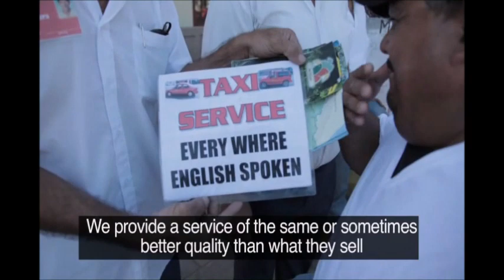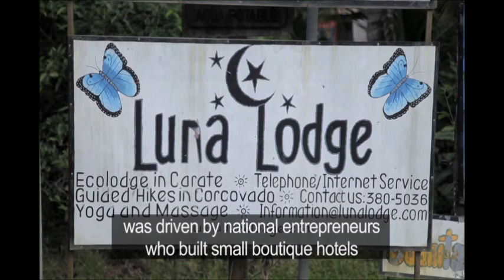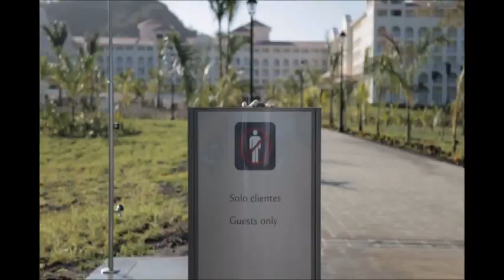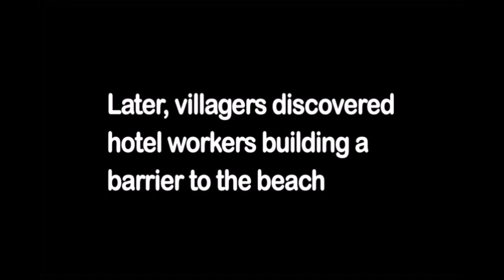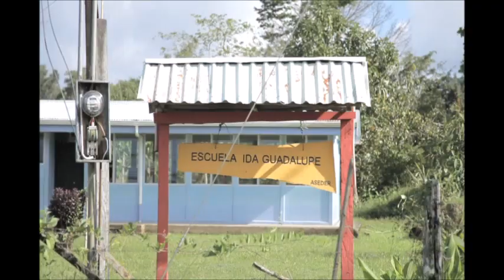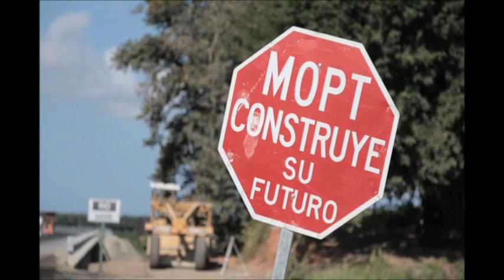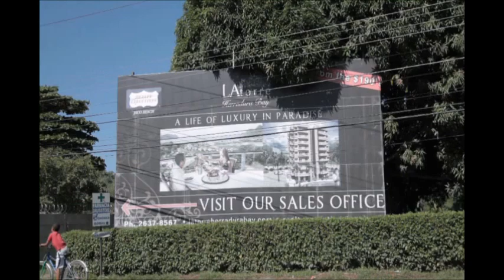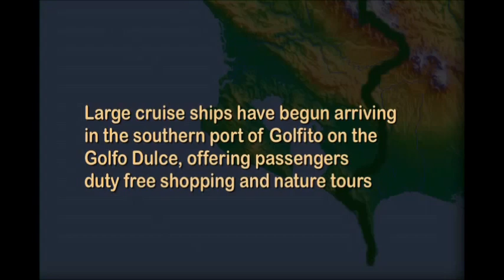The Goose with the Golden Eggs: Tourism on Costa Rica´s Pacific Coast - Educational Edition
This educational video, examinates the impacts of large-scale resort and vacation home developments along Costa Rica´s Pacific Coast, as well as cruise ship arrivals in the port city of Puntarenas. Through interviews with community members, government and park officials, tourism guides and hoteliers, activists and experts, the film portrays the challenges coastal communities are facing over water, beach access, land ownership, protection of mangroves, and other issues. It compares the costs and benefits of large-scale resort tourism with models of sustainable coastal tourism in Manuel Antonio and small-scale ecotourism in the Osa Peninsula.

This new, updated edition features commentaries by Margarita Penon, Costa Rica´s highly respected former first lady and member of parliament, who highlights the choices facing Costa Ricans over whether to pursue high volume or high value tourism, particulary in the Osa Peninsula.

Produced and directed by award-winning filmmakers Charlene Music and Peter Jordan this video was commissioned by the Center for Responsible Travel (CREST) and Fundación Corcovado to further public undestanding and discussion around different models of coastal tourism.